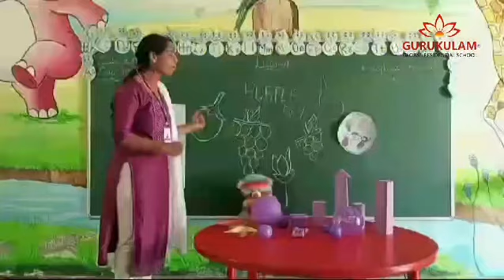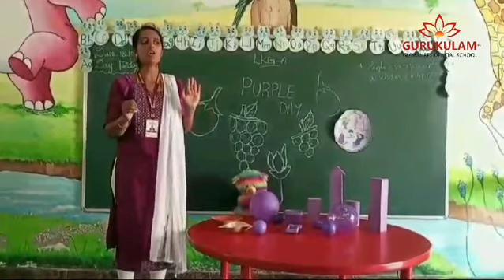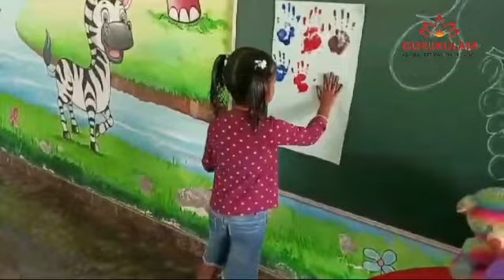25 October 2024